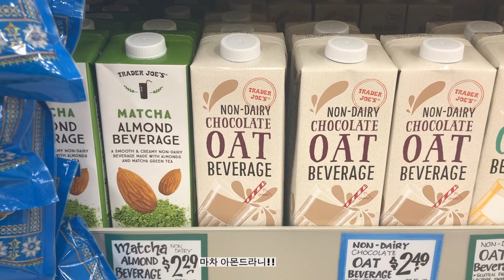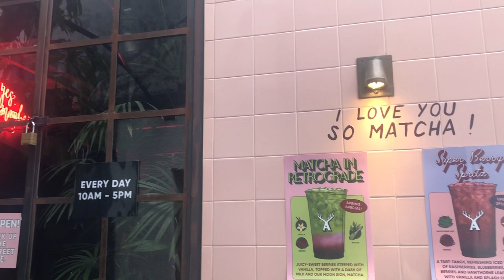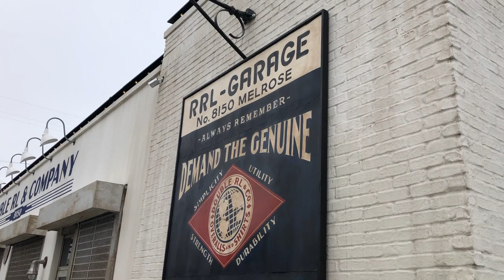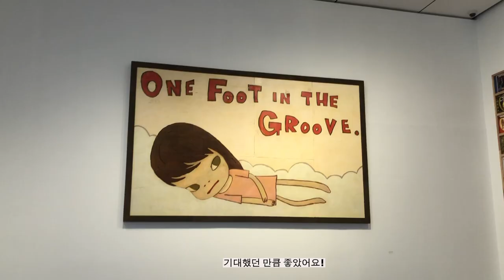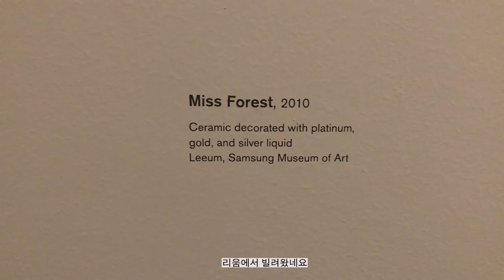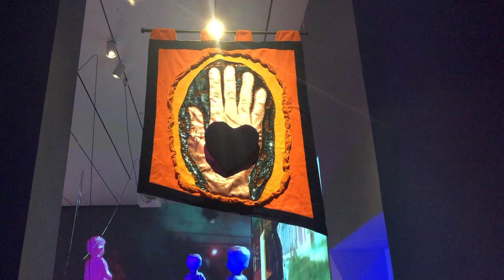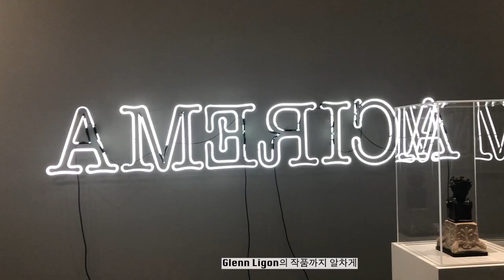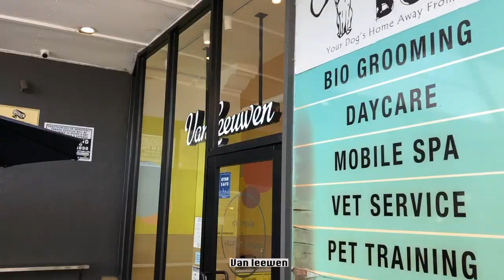Ep. 9: 엘에이 VLOG (Melrose | LACMA - Yoshitomo Nara | Frogtown | 산책)